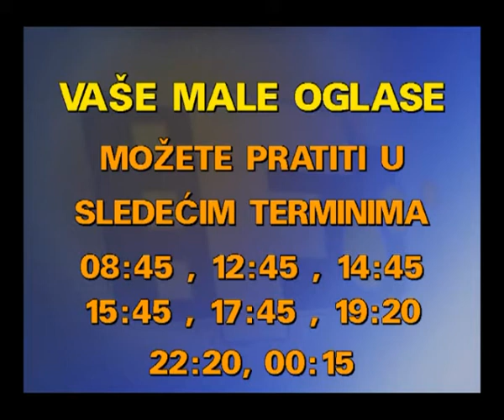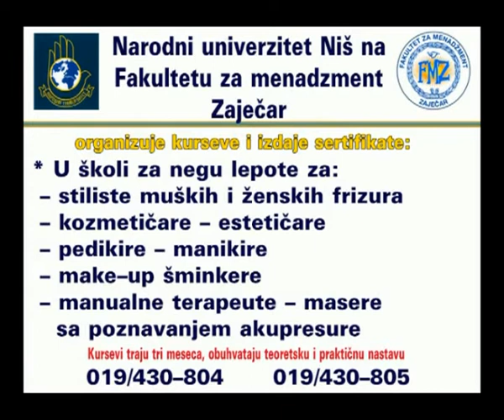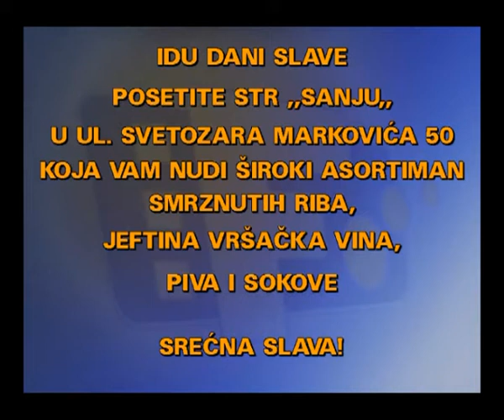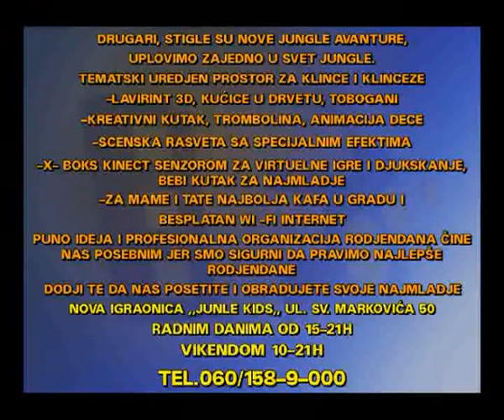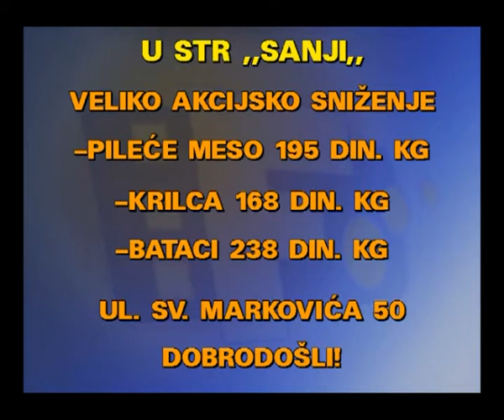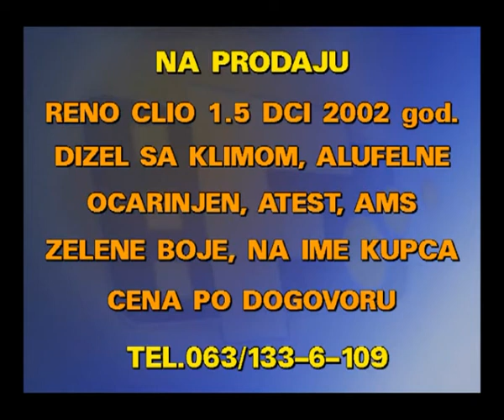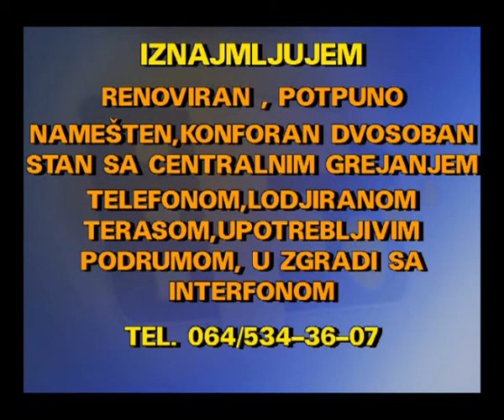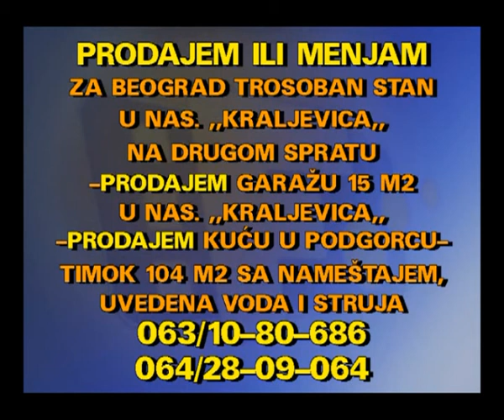MALI OGLASI 16 12 2017